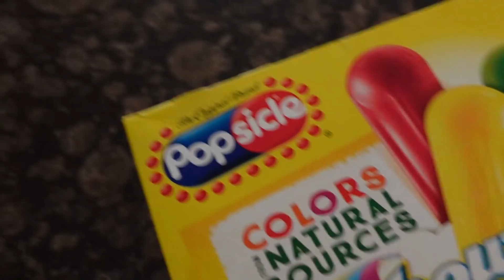LAST TO LEAVE THE HOT TUB WINS $1000!!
🥵💰Hi guys!! Today, join Mason, Micah and Serenity in last to leave the hot tub 🔥 We hope you enjoy this video! LIKE and SUBSCRIBBEEE when you see this 💙💙💙